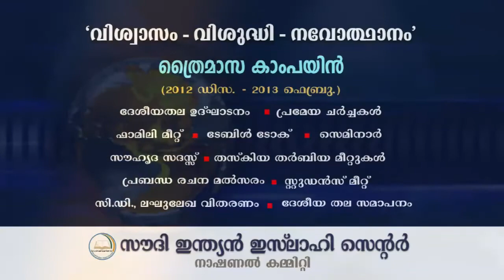വിശുദ്ധിയുടെ വഴികള്‍ (HD)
'വിശ്വാസം - വിശുദ്ധി - നവോത്ഥാനം'
സൗദി ഇന്ത്യന്‍ ഇസ്ലാഹി സെന്‍റര്‍ നാഷണല്‍ കമ്മിറ്റി
                       ത്രൈമാസ കാമ്പയിന്‍
                  ഉദ്ഘാടന സമ്മേളനത്തില്‍
         എം. അഹമ്മദ്‌ കുട്ടി മദനി നടത്തിയ പ്രഭാഷണം